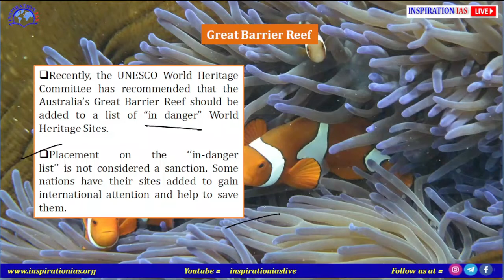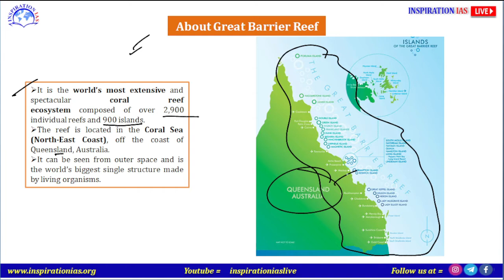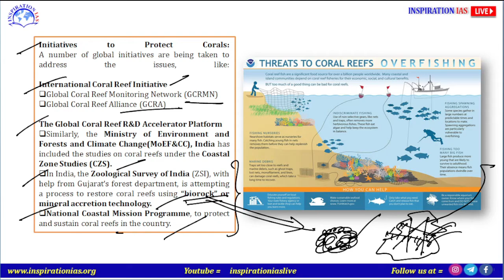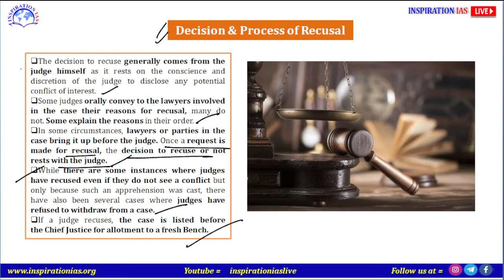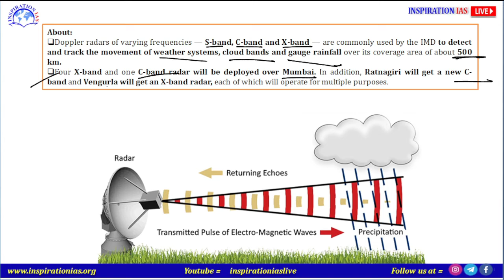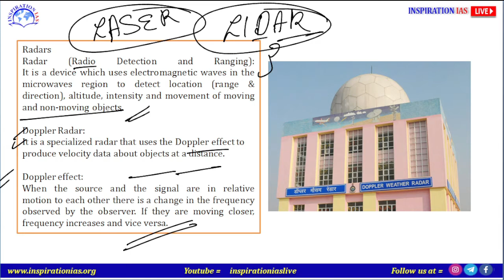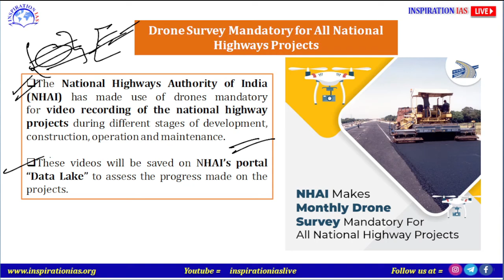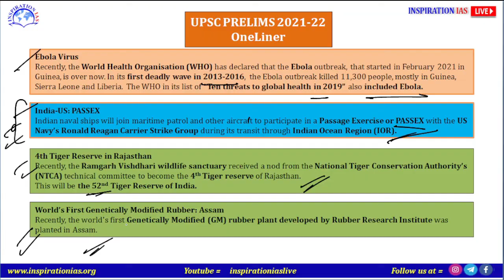IN DANGER GREAT BARRIER REEF || 23rd and 24th June DNA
Recusal of Judges, IN DANGER GREAT BARRIER REEF, Doppler Radars, Drone Survey Mandatory for All National Highways Projects, NHAI’s Portal “Data Lake”, National Highways Authority of India (NHAI), Ebola Virus
, India-US: PASSEX, Ramgarh Vishdhari wildlife sanctuary, World’s First Genetically Modified Rubber: Assam,
DNA is a detailed analysis of daily news journal and reputed dailies, subscribe to our youtube channel for the Daily Analysis of important news which are very important for the Civil Service Aspirants as well as for the well informed citizens.

Happy Learning!